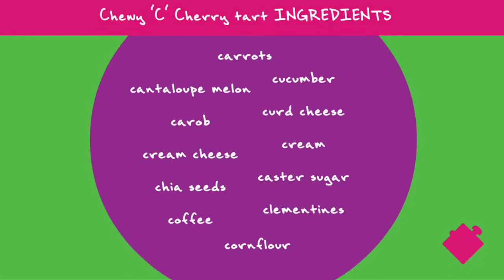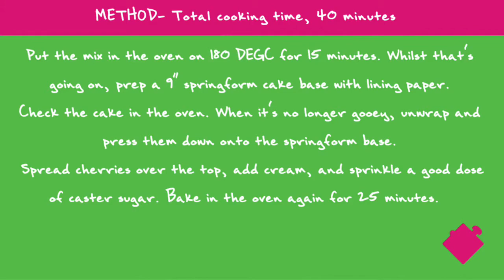A chewy cherry tart - perfect for kids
So easy, little Lily shows you how. Get smoothies and a tart in one hit! Happy accident!